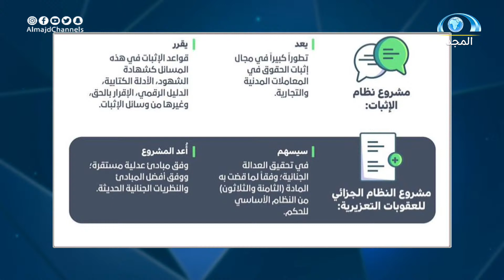مداخلة أ.د: خالد آل سليمان للتعليق على ‫تطوير منظومة التشريعات | برنامج بالعدل